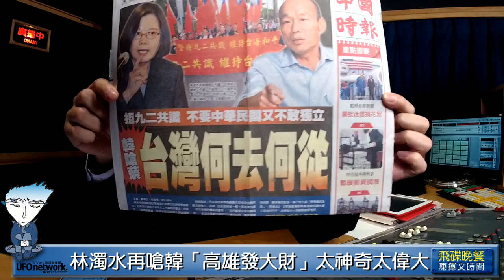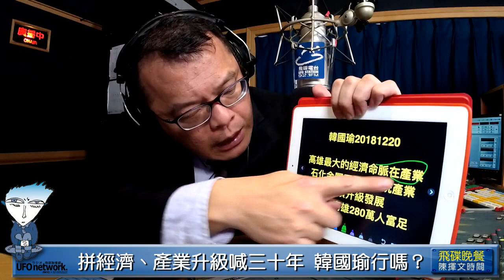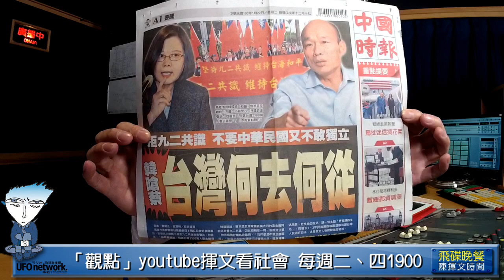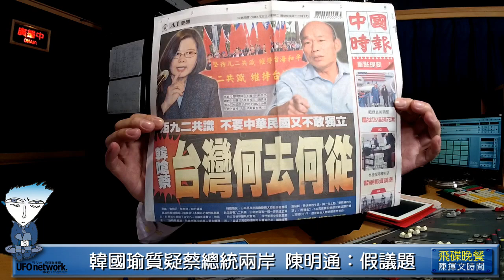飛碟聯播網《飛碟晚餐 陳揮文時間》2019 01 22 (二) 韓國瑜應選2020總統 縣市層級無法拼經濟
節目時間：週一至週五 18:00-19:00

◎節目內容大綱：

第一段：
●FB「飛碟聯播網」 「飛碟晚餐陳揮文時間」
●youtube「觀點」揮文看社會 每週二、四1900
●請各位大大幫忙分享 聽重播也可以分享唷

一，去蔣爭議？ 文化部長鄭麗君遇襲挨巴掌
二，譴責暴力 別當豬隊友 選票才有話語權
三，時代力量要換黨主席 黃國昌宣布不連任
四，網軍攻國昌？ 林昶佐：我跟時力都沒網軍
五，前黨工PTT爆料有網軍帶風向 真相呢？
六，林濁水再嗆韓「高雄發大財」太神奇太偉大
七，貧賤不能移 林濁水婉拒酬庸值得尊敬
八，農漁產品VS.產業升級 林濁水直指問題核心
九，韓國瑜應選2020總統 縣市層級無法拼經濟
十，拼經濟、產業升級喊三十年 韓國瑜行嗎？

一，韓國瑜質疑蔡總統兩岸 陳明通：假議題
二，若是假議題 陳明通韓國瑜明天何必見面？
三，蔡總統0121談話 588字沒有「中華民國」
四，九二共識纏鬥多年 陳明通：沒興趣再討論
五，去大陸最多次的主委 兩岸關係有比較好？
六，陳明通籲台灣共識 為何不用中華民國共識
七，柯文哲：別在台灣喊獨立 又在大陸做生意
八，習近平：不能吃共產黨的飯又砸共產黨的鍋
九，段宜康：亞斯伯格症的人應該是有話直說
十，蔡指控的兩岸太子黨、買辦集團 到底是誰

●開放叩應
兩岸關係 統獨議題 飛碟晚餐叩應全球開講

第三段：
●0122每日一句：
台中市長延長賽？ 林佳龍：我是台灣交通部長

●狗吠火車，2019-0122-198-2大巨蛋棒賽
大巨蛋棒球賽？ 柯文哲：不要牽拖一大堆理由
大巨蛋如何落幕 拆蛋、拆商場「二選一」？
201703經典賽檢討？ 今天公祭明天忘記